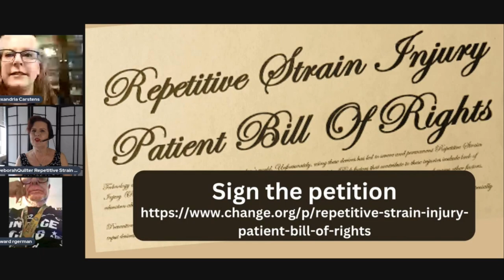GREAT Tips For Shopping, Cooking & Traveling With WEAK HANDS or RSI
Here are great tips on living with Repetitive Strain Injury (RSI) from grocery shopping to styling your hair.
00:00 Most people don't give a second thought to activities such as pushing a grocery cart, tying their shoes or styling their hair. But people with RSI have to figure out a way to do this that doesn't cause them more pain and injury. Here are some great tips from people who had RSI for a long time.
00:40 The soccerball strategy of grocery shopping
01:20 Use a backpack for grocery shopping. Have the clerk loaded for you and then unloaded on your kitchen counter when you get home
01:43 Use of basket instead of a shopping cart. Put it on the floor and then push it with your foot as you go along – or you can leave it at the end of the aisle, bring the items that you need to the car and then push it to the next area.
02:21 You can leave the basket at the end of the aisle so you don't have to keep kicking it and just bring the items you need back to the basket
03:41 The clerk would load her backpack and when she got home she would turn around and put it on her counter
03:58 You can also push a shopping cart using your legs more than your hands
05:04 Limit your items when you shop and shop more frequently
05:26 Have heavy things delivered, such as dishwashing liquid or laundry soap
06:32 Ask for help reaching things and lifting things
07:51 Grocery store clerks get RSI, too
11:24 If it's hard to tie your shoes, use Velcro straps or slip ons
13:19 You can buy premade or frozen meals, but if you love to cook, consider asking your friends to help you
15:14 Cook in batches so that you can freeze meals for future use
17:32 Traveling can be hard on people with Repetitive Strain Injury for number reasons. Here are some ideas
18:33 Suitcases can be heavy when they're empty. Lifting them into overhead bins can be very hard on your shoulders.
22:19 Choosing RSI-friendly clothing
24:01 Ironing with RSI
24:39 Opening doors can be a terrible problem for people with Repetitive Strain Injury
27:22 Wear hats if you have a bad hair day and how to manage curly hair with RSI
31:47 Sign the petition for a Repetitive Strain Injury patient Bill of Rights

overhead bin video by Kelly at Pexels